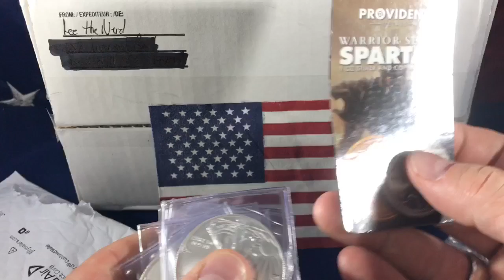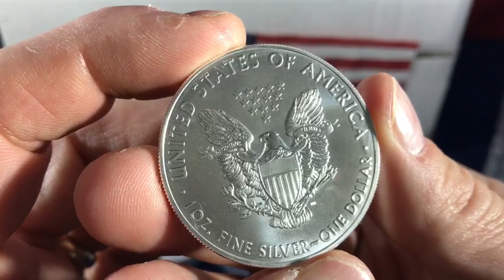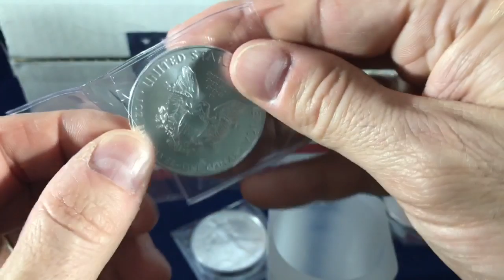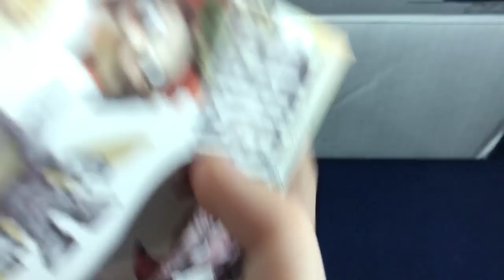Why am I Stacking Silver? BECAUSE I'M BATMAN!!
I'm a Silver Stacker on a mission.  But how much silver can I get past BATMAN?!

Watch as my son Lil Stacks and I unboxed some silver and cool surprises from our wonderful community friends:

My video may be slightly comic-al, but my Silver Stacking isn’t.  😉  And I still have a LONG WAY TO GO to reach my goal of a MONSTER BOX full of American Silver Eagles!!